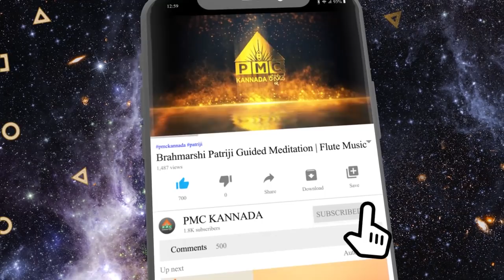Jugalbandi in Kannada By Sri Hiremagaluru Kannan & Srimathi Nagasree Thyagaraja